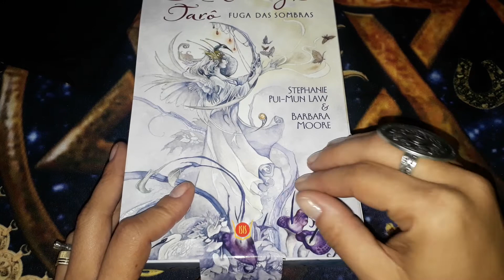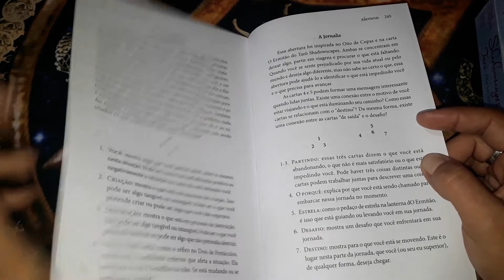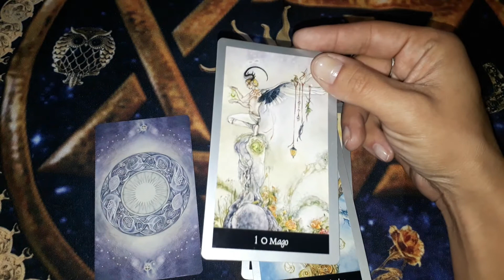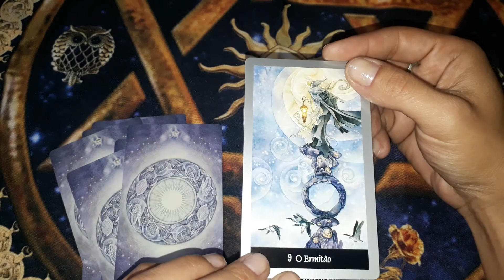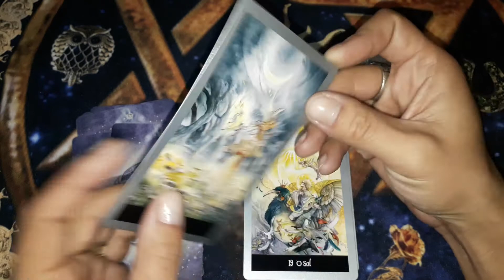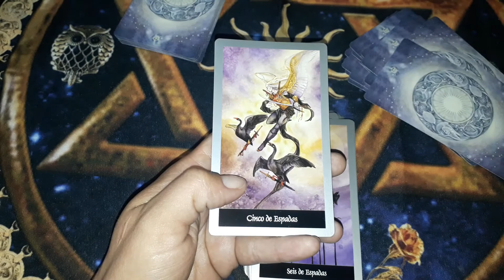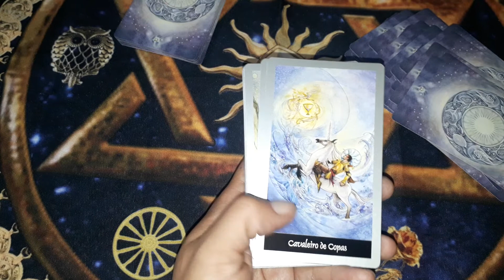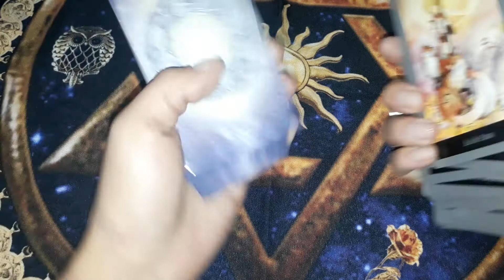Shadowscapes Tarot versão em português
Deck lindo, leve, sútil e delicado, rico em detalhes e expressão!
Eu comprei o meu no link abaixo:

Mas você encontra com facilidade para compra em sites nacionais como Simbolika, entre outros.

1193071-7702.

🍀Temas abordados🍀:

-Desenvolvimento intuitivo

Caso deseje me presentear, segue a minha lista de desejos: